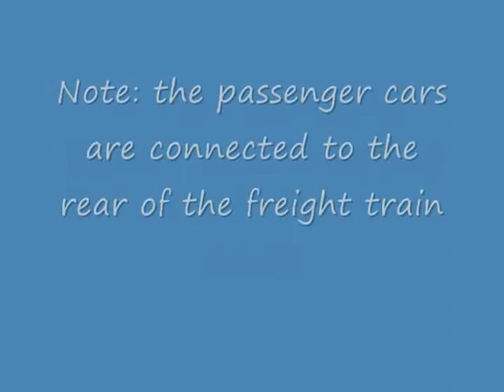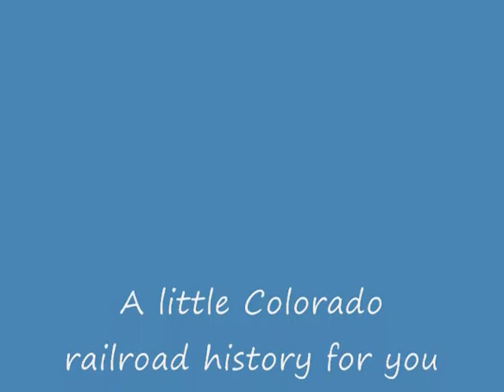Railroad Durango to Silverton 1952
In this clip, passenger cars are connected to the rear of a real D and RGW freight train traveling between Durango Colorado and Silverton Colorado during 1952. The train still runs today as a tourist railroad and if you have never taken a trip on this world famous rail line, you are missing out on something very special.
This is a You Tube ad not from me, I make no money from this ad.